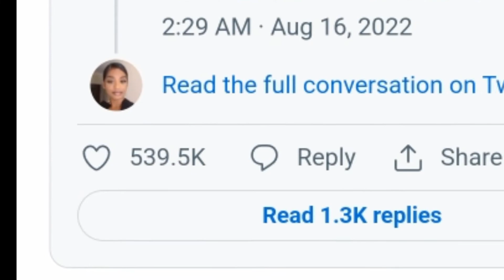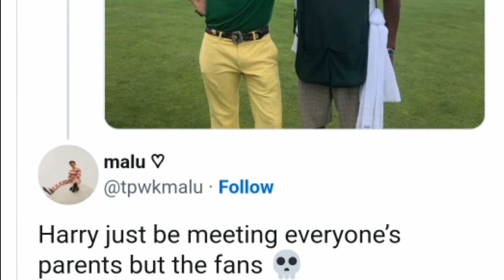This man clicked a pic with harry styles But he don't No who is this?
A man met and clicked a picture with Harry Styles without even recognising him.

 harry styles news